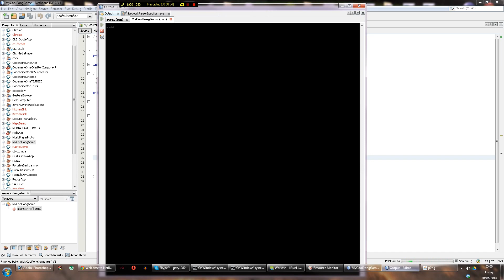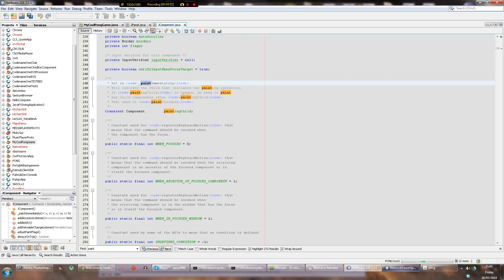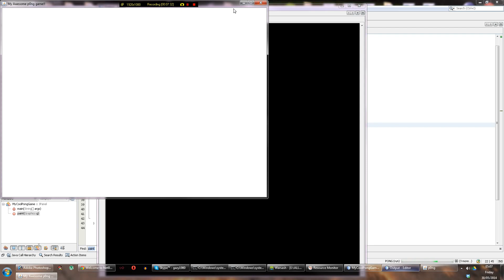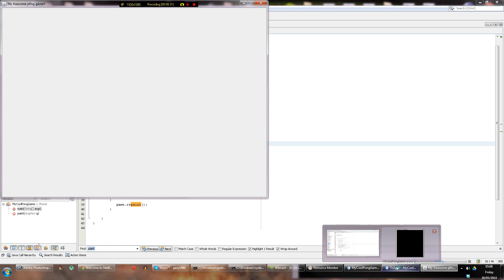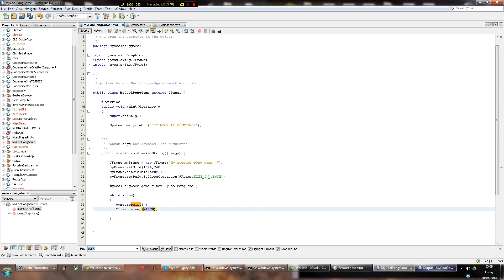How to make "Pong" in Java (Using Netbeans) Part#2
A relaxed tutorial on how to make Pong in Java. Please enjoy and let me know if it helps, lots more code videos on my channel. Sorry about it being broken into parts, I only just realised I have my directors account back so the next part will be a single video.
You can also join my coding forum (Radiant Dev) for lots more of the same